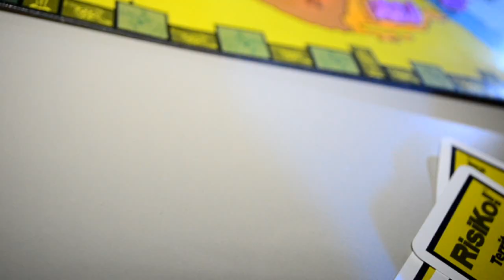DAS LUST - VOGUE TRUPPEN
Torna l'unico evento underground e d'avanguardia di Padova.
    Dopo l'apertura dedicata all'extravaganza, questa volta DAS LUST si trasforma e da bordello diventa una caserma di perdizione, lussuria e desiderio.

    La caserma sarà però particolare, una caserma in pieno stile VOGUE, ovvero patinata, superficialmente raffinata, dove l'anfibio scopa con il tacco 12, dove il pastrano si inchina di fronte ai corsetti, dove lo stare sull'attenti è l'inizio dell'orgasmo.

    Lo stile e la classe di VOGUE imbastardito e veicolati nelle TRUPPEN.
    Un esercito che risponde solo agli ordini della propria dittatrice, della propria leader, della propria Signora. La lussuria!

    CONTRAEREA:

    ROCK'N'ROLL SUICIDE: resident generalessa DJ (hard'n'heavy squad)

    GUEST DJ: LORD MACBETH from MISTRESS IV project (industrial, EBM, aggrotek)
    MISTRESS IV è un progetto musicale che cerca incrocia l'old school della famiglia dark wave con quelle che sono a tutti gli effetti le nuove avanguardie armate delle sonorità più cupe. Un progetto che nasce in Lombardia e che tramite l'alleanza con le VOGUE TRUPPEN di DAS LUST conquisterà anche il Veneto.

    TANK TRUPPEN:

    SARY LA ROUGE & KJARISCHA
    Sul Tank del palco avremo la doppia performance di SARY LA ROUGE & KJARISCHA. La coppia di perfomer più trasformiste, provocatorie e estreme del Veneto e Friuli.
    Due soldatesse che annienteranno ogni sorta di resistenza e conquisteranno anche i territori più impervi ed ostili.

    GREMLIN:
    I prigionieri di guerra verranno seguiti dalle sapienti mani e dalle magic ropes di GREMLIN ormai un ospite fisso di DAS LUST.

    DISORDER MISS: KIKI (entertainer front)

    FOTO REPORT: JACOPO (S.T.A.S.I. member)

    VIDEO INVASION WORLD WAR II

    DURANTE LA SERATA VERRA' SOMMINISTRATA ALLE TRUPPE IN UN BICCHIERE PARTICOLARE IL VOGUE TRUPPEN DRINK...CONTRO OGNI INIBIZIONE!!

    DRESSCODE NOT MANDATORY:
    Vogue -- queer military -- world war II troups -- diktator -- fetish ladiers -- war slaves -- nude soldiers -- intelligent agent -- DIY uniform

    INGRESSO NON IN LISTA: 7 € (compreso il VOGUE TRUPPEN DRINK)
    INGRESSO IN LISTA: 5€

    INFO LISTE
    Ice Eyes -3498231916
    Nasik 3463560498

    INGRESSO RISERVATO SOCI ARCI